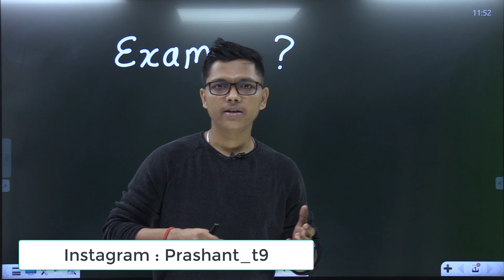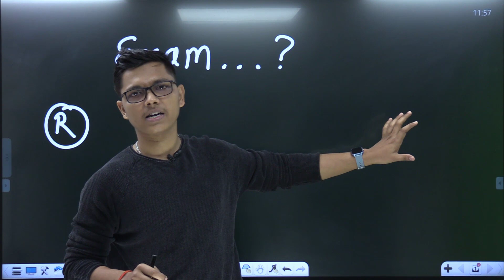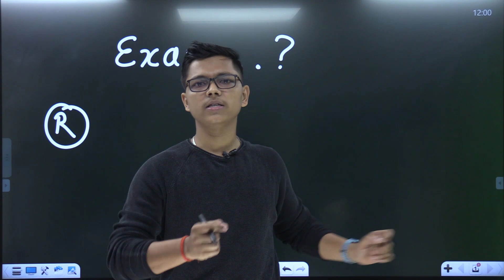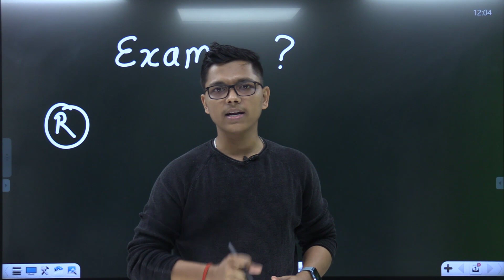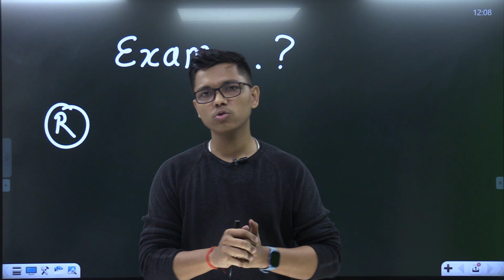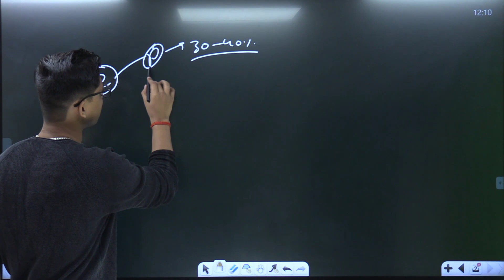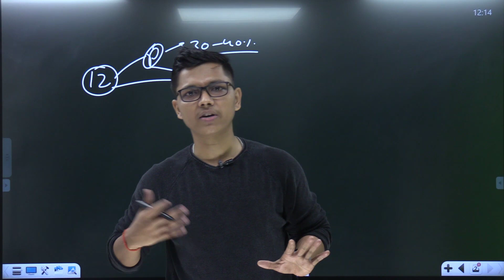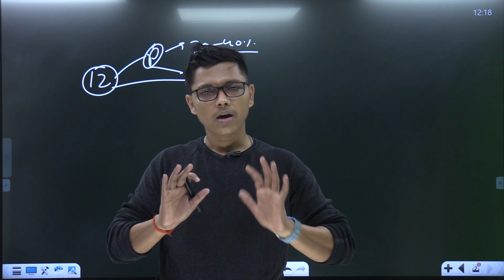No cancellation No Postponement || Offline Exam Self centre || Start Earning NEW INDIAN ERA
Topper aise padhai karte hain

🔥one shot class 12 :-

old video